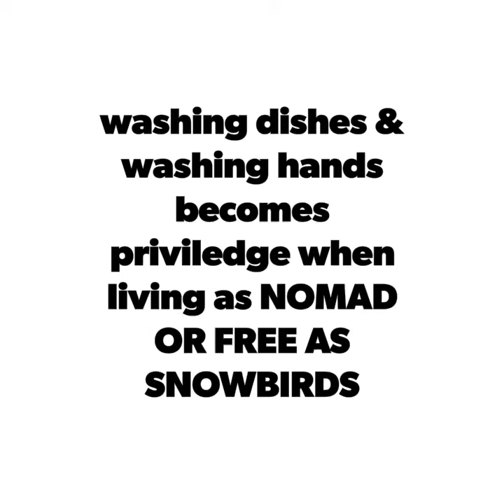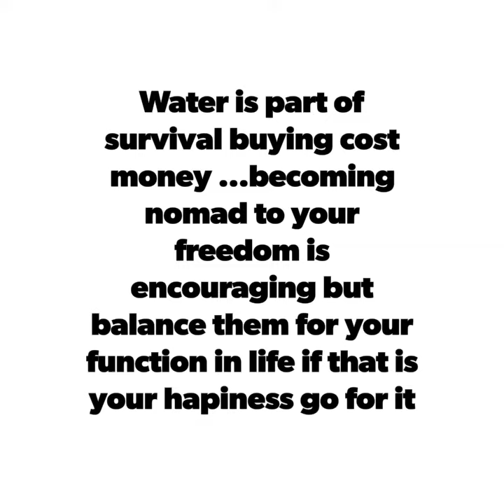WATER by amorluna legaspi free to subscribe thank you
during this pandemic water is precious to keep your hands clean. Pondering of eviction & loss of income insuated a hope of living in a vehicle is the last option thereafter but realizing the survival & cost made a decision base argument to find a different solution  it is very enticing to be free but agonizing of what to give up..